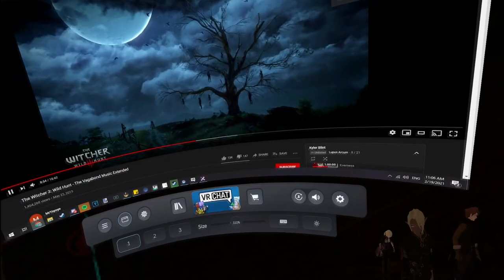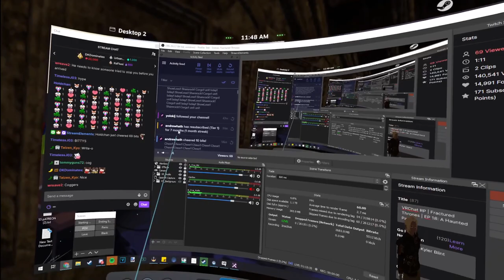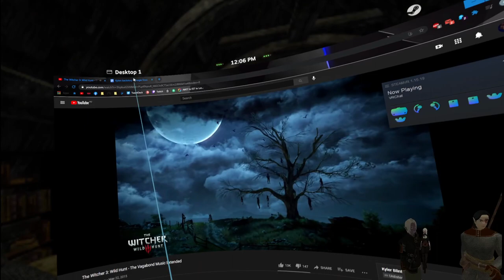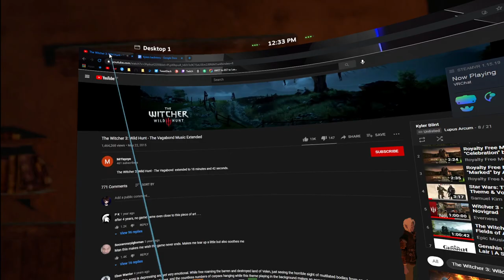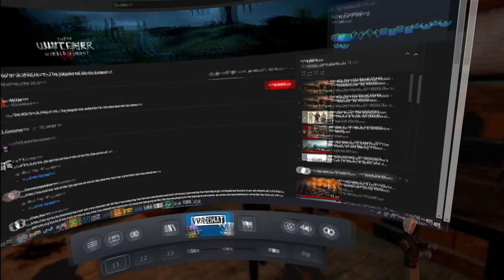Fractured Thrones RP (Kyler Blint) | Episode 18 A Haunted Past | Part 1 of 4